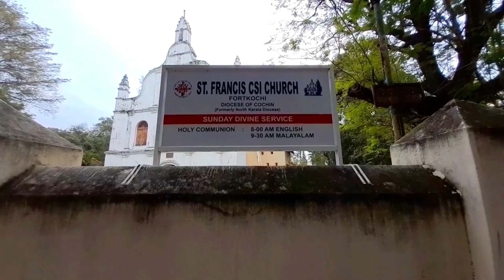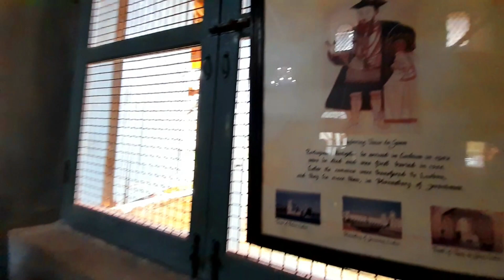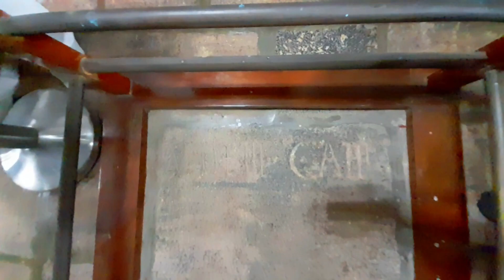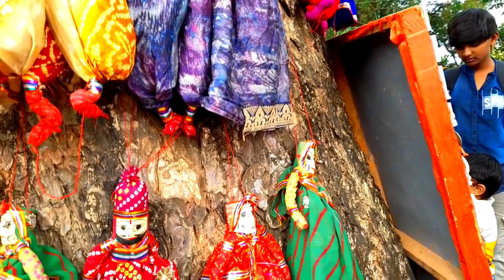Vasco da Gama - Saint francis csi church || COCHIN Saint francis csi church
सेंट फ्रांसिस चर्च, जो अपनी सुंदर वास्तुकला और परिवेश के लिए प्रसिद्ध है, भारत में यूरोपीय लोगों द्वारा निर्मित सबसे पुराने चर्चों में से एक माना जाता है।
चर्च का इतिहास 1503 का है। इसकी उत्पत्ति the Portuguese Franciscan Friars से हुई है, जो Pedro Alvarez Cabral के साथ कोच्चि पहुंचे थे। लकड़ी और मिट्टी से बना चर्च, किले के बीच में स्थित था जिसका निर्माण पुर्तगालियों ने तत्कालीन कोचीन राजा की अनुमति से किया था और यह सेंट बार्थोलोम्यू को समर्पित था।
 1516 में चर्च का पुनर्निर्माण किया गया और फिर से खोला गया और Portugal, Santo Antonio को समर्पित किया गया, इसलिए इसका नाम Santo Antonio Church. चर्च रखा गया।
चर्च में टाइलों से ढकी एक विशाल लकड़ी की छत वाली छत के साथ एक ऊंची संरचना है। अग्रभाग के दोनों किनारों पर एक सीढ़ीदार शिखर का निर्माण किया गया है, जो बहुत प्रभावशाली है और पुराने विश्व आकर्षण को बरकरार रखता है।
चर्च का आंतरिक भाग भी चांसल छत के शीर्ष पर स्थित दो सीढ़ीदार शिखरों के साथ एक शानदार दृश्य प्रदान करता है और सादे धनुषाकार उद्घाटन के साथ जो चांसल को गुफा से विभाजित करता है। चर्च के हर तत्व पर पुरानी दुनिया का आकर्षण और भव्यता बहुत दिखाई देती है - चाहे वह नक्काशी से सजी लकड़ी से बना मंच हो, इकबालिया, बपतिस्मा मंच, पुस्तक विश्राम या प्रसाद।
प्रसिद्ध खोजकर्ता वास्को डी गामा, केरल के तट पर पहुंचने वाले पहले portugal नाविक थे, उनकी कोच्चि की तीसरी यात्रा के दौरान 1524 में मृत्यु हो गई। उन्हें इसी चर्च में दफनाया गया था। 14 साल बाद उनके पार्थिव शरीर को वापस पुर्तगाल ले जाया गया। चर्च के अंदर उनके दफन स्थान को स्पष्ट रूप से चिह्नित किया गया है और तब से आगंतुकों को आकर्षित किया है।
चर्च में एक पुराना डच बपतिस्मा और विवाह रजिस्टर (1751 से 1804), डोप बुक संरक्षित है। रिकॉर्ड्स का कहना है कि रजिस्टर का रखरखाव एक प्रेडिकेंट कॉर्नेलिस द्वारा किया गया था। कई डच नागरिक रजिस्टर से अपने परिवार की जड़ों का पता लगाने की कोशिश करने के लिए चर्च जाते हैं। चर्च के पास एक ब्रिटिश रजिस्टर भी है।